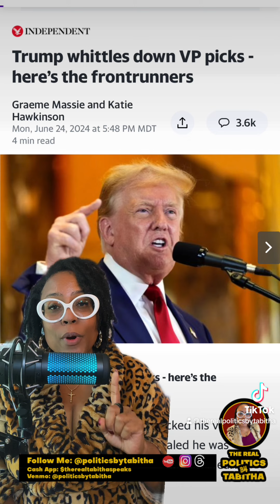Sources Say Tim Scott Has Been Axed As Possible Trump VP Pick!